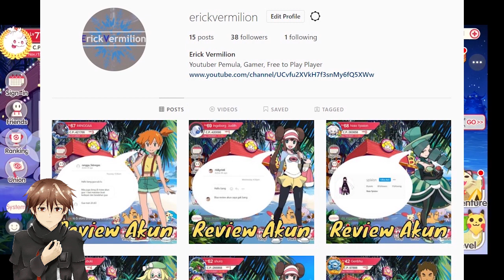KENAPA HARUS SEKARANG ? | POCKET INCOMING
di video kali ini gua mau membahas event terbaru di game pocket incoming. event terbaru ini ada event natal dan red draw. red draw kali ini cukup unik karena tidak ada pokemon s+ baru tapi ada 2 pokemon s+ lama yaitu lugia dan diancie. lugia merupakan pokemon s+ bertipe defense support sedangkan diancie merupakan pokemon s+ bertipe support heal. mana yang lebih bagus ?